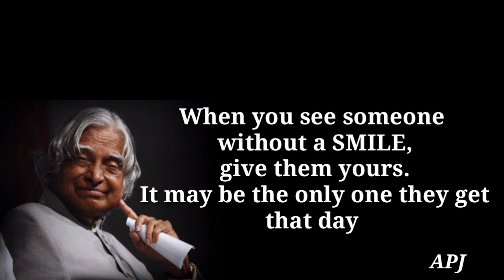apj_abdul_kalam_quotes SMILE| New APJ Abdul Kalam sir Motivational Whatsapp status & Quotes